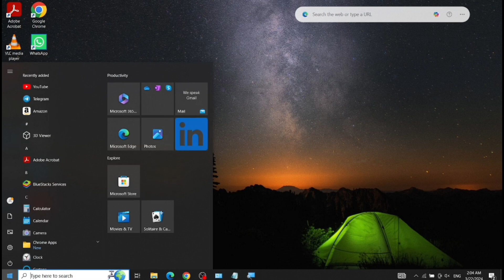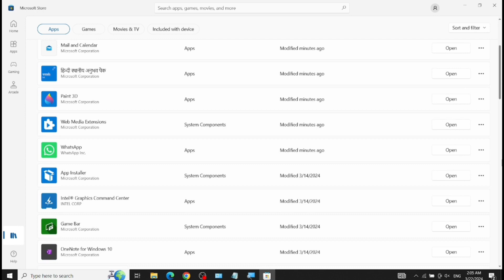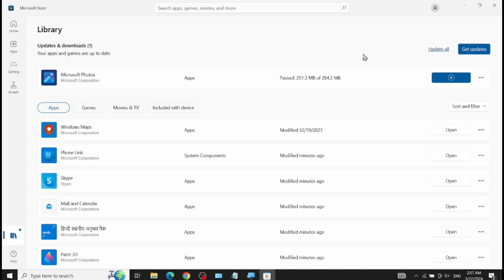Microsoft store se app update kaise kare | How to update app in microsoft store (window 10)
Dosto ish video maine bataya hai ki, Microsoft store me apps update kaise kare?

Abouts The Video:
How to update microsoft store apps
Microsoft store app update kaise karen
How to update app in window 10
How to update microsoft store app in window 10